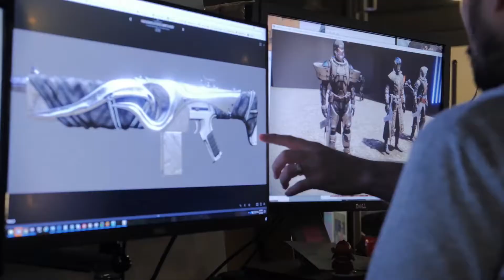Destiny 2 Forsaken Reveal Trailer Third Expansion Trailer (2018)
Destiny 2 Forsaken Reveal Public Trailer (2018).